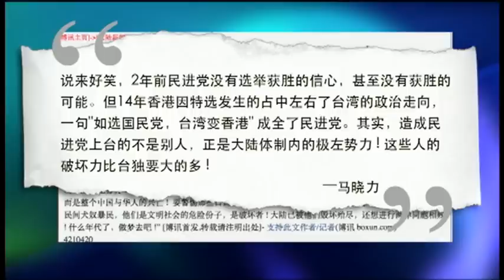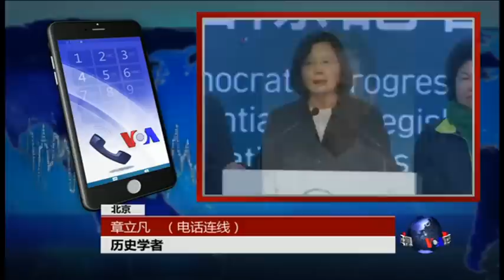时事大家谈: 蔡英文就职，张德江访港，一国两制前途何在？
台湾新总统蔡英文上周五宣誓就职，台湾进入民进党全面执政的新时代。蔡英文在就职演说中表示，将努力维持现有机制，保持两岸的对话与沟通，但北京却认为蔡英文对“九二共识”的表态不够明确。也在上个星期，全国人大常委会委员长张德江“视察”了香港.